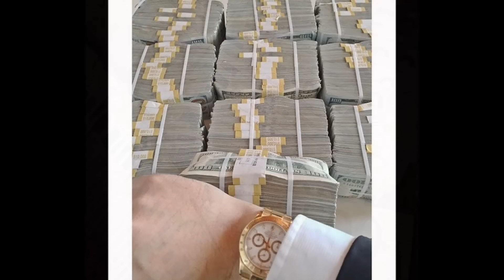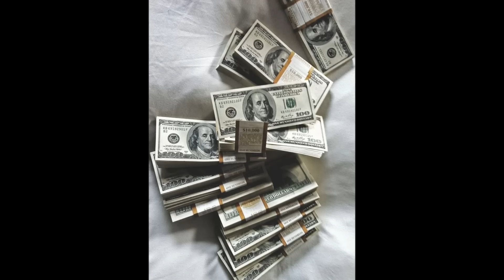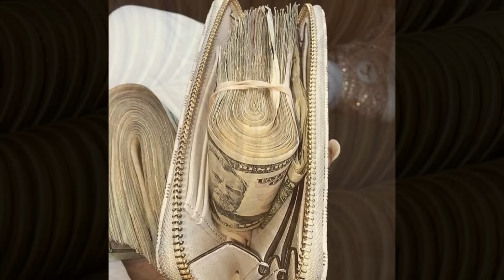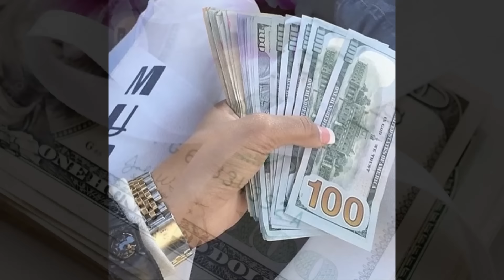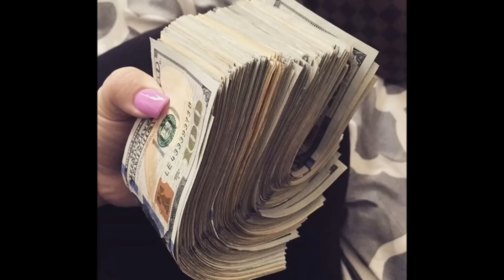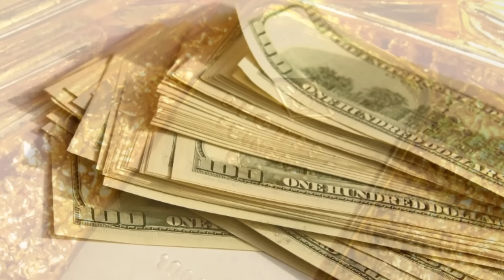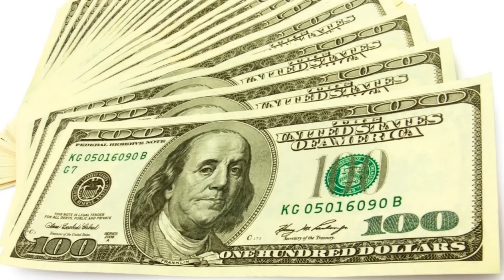7 MINUTOS PARA ATRAER DINERO - Poderoso Video Subliminal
Los audios subliminales son un poderoso recurso para reprogramar la mente subconsciente para la riqueza y la abundancia. Escuchar diariamente audios subliminales bien diseñados sobre el dinero acelerará enormemente el desarrollo de una consciencia de prosperidad de manera más fácil y natural. Este video de 7 minutos de duración posee una relajante pista musical en cuyo fondo se encuentran poderosas afirmaciones para el dinero. Dichas afirmaciones fueron cuidadosamente diseñadas y tienen la característica de que están expresadas tanto en primera persona como en segunda persona en diferentes canales. Para el canal derecho, las afirmaciones son en primera persona y para el canal izquierdo son en segunda persona. Estas afirmaciones separadas tendrán un impacto poderoso en la mente a diferencia de los audios subliminales que sólo repiten afirmaciones en primera persona. Así mismo, el video contiene imágenes que obligan a la mente a enfocarse en la prosperidad y el dinero abundante, reforzadas éstas con afirmaciones en texto que pasan a gran velocidad lo que refuerza el efecto subliminal del audio. Por si todo esto fuera poco, el audio contiene una frecuencia Alfa que propicia las condiciones para que el cerebro entre en un estado pasivo, y de esta forma los mensajes subliminales y la idea de la riqueza sean aceptadas más fácilmente por el individuo.

Recomendamos ver diariamente este video con audífonos, y, para obtener mejores resultados, trabajar también con afirmaciones u otros recursos publicados en este canal.

También se puede descargar el audio en formato MP3 para cargarse en el celular y ser escuchado durante la noche o en momentos de reposo

AFIRMACIONES SUBLIMINALES CONTENIDAS EN ESTE AUDIO

***Canal Derecho (1ª persona)***
-Atraigo la riqueza con facilidad y abundancia.
-Siempre tengo dinero en abundancia.
-Atraigo la abundancia financiera.
-Mi mente está perfectamente afinada para atraer riqueza masiva.
-Siempre pienso positivamente sobre el dinero.
-Me encanta tener mucho dinero.
-Merezco ser próspero y rico.
-Mi vida está llena de abundancia.
-Estoy enfocado en el logro de la riqueza.
-La riqueza, la fortuna y la felicidad llenan mi vida ahora.

***Canal Izquierdo (2ª persona)***
-Atraes la riqueza con facilidad y abundancia.
-Tu mente está muy centrada en hacer grandes sumas de dinero.
-Tú crees totalmente en ti mismo y en tu capacidad para crear riqueza.
-Tú estás altamente motivado y eres muy productivo.
-Tú tienes un impulso intenso para ser rico y tener éxito.
-Estás dedicado a convertirte en millonario.
-Tú estás seguro de que puedes hacer grandes cantidades de dinero.
-Tienes la mentalidad de un millonario.
-Tú eres emprendedor, y ves oportunidades de ganar dinero en todas partes.
-Tú tienes plena confianza en tu capacidad para ganar dinero.
-Tú estás comprometido a convertirte en millonario.
-Tú siempre tienes dinero en abundancia.
-Tú atraes fácilmente la abundancia financiera.
-Tu mente está perfectamente afinada para atraer la riqueza masiva.
-Siempre piensas positivamente sobre el dinero.
-Te encanta tener mucho dinero.
-Tú mereces ser próspero y rico.
-Tu vida está llena de abundancia.
-Tú Estás enfocado en el logro de la riqueza.
-La riqueza, la fortuna y la felicidad llenan tu vida ahora.